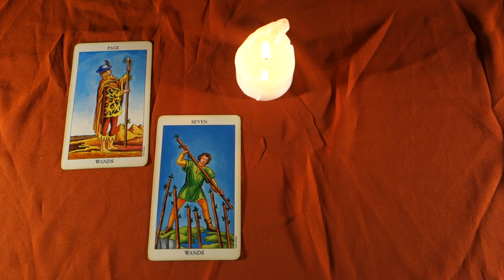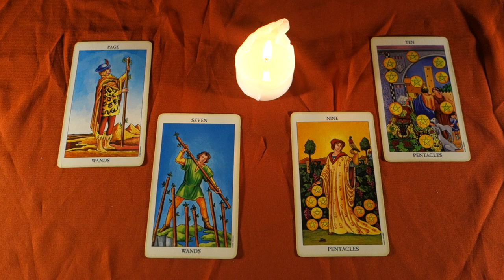AQUARIUS - HAVE YOU HAD ENOUGH YET? TIME TO START OVER! Weekly Tarot Reading May 7th -13th 2018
AQUARIUS - HAVE YOU HAD ENOUGH YET? TIME TO START OVER! Weekly Tarot Reading May 7th -13th 2018 for Aquarius sun, Aquarius moon and Aquarius Rising signs! For more about me, my services and specials check out my